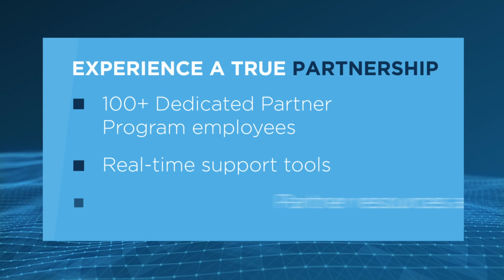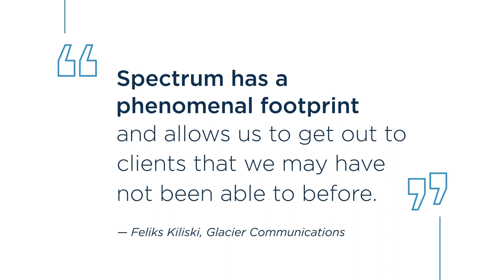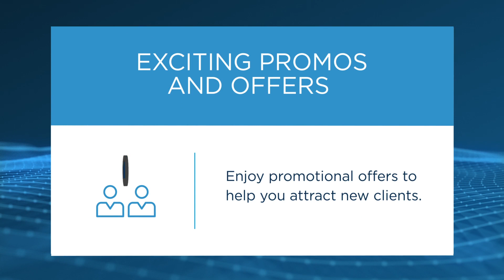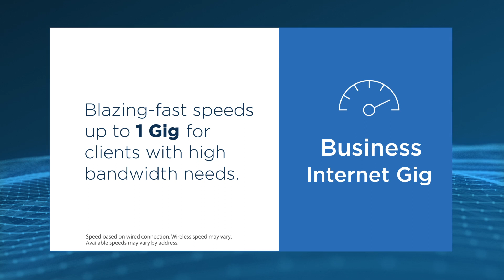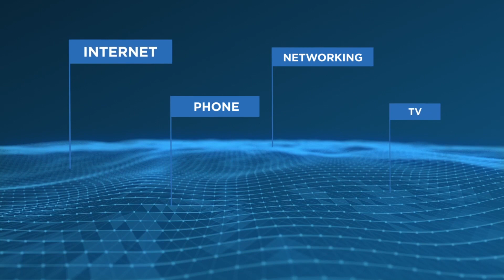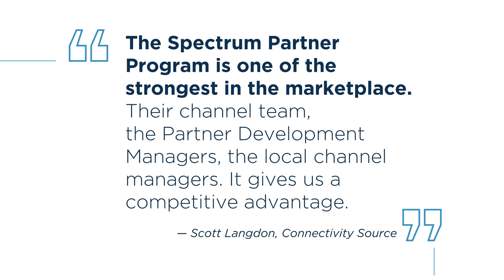Spectrum Partner Program — Trade Show Video by Crow Creative Agency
Spectrum Partner Program Trade Show Digital Video Developed by Crow Creative Agency.